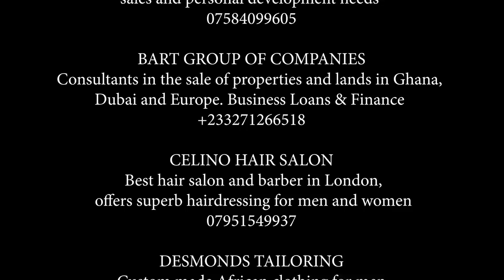Diabetes, the disastrous disease | Dr Mayukh Bhattacharyya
Dr Mayukh Bhattacharyya works at Newham University Hospital and has been practising for the last 25 years. He specialises in general medicine, ortho and sports injuries.